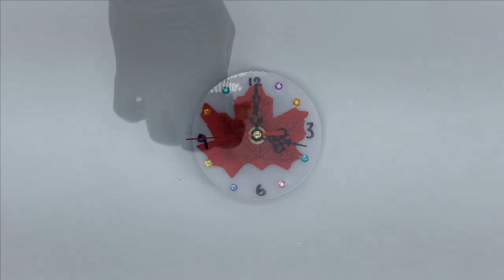단풍잎 시계 영상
단풍잎을 활용해 나만의 시계를 만들고 시계를 알록달록 꾸며주세요!

좋아요,구독은 감사합니다^^